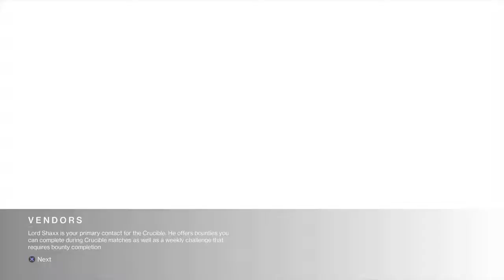destiny 2 forsaken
felt like uploading destiny for a bit hope you enjoy